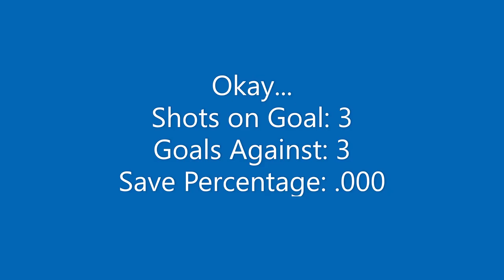11NOV2021 Game 2 I couldn't make a single save!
The previous video uploaded had a corruption about six minutes in.
I apologize, and hope to the four people who had seen it come back to watch again!

As the title implied, I make 0 saves